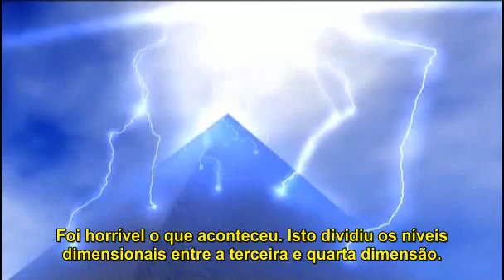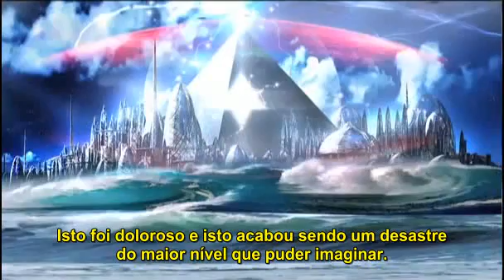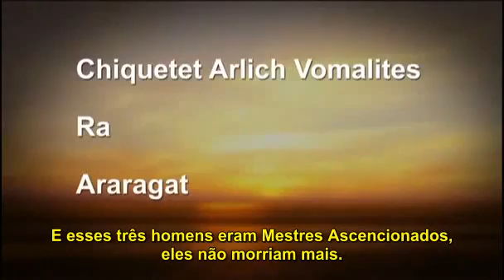1/6 Drunvalo Melchizedek - Nascimento de uma Nova Humanidade (Legendado PT/BR) [Atlantida]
Sobre o Autor:
Drunvalo Melchizedek é um mestre espiritual dos USA, físico, matematico e especialista na secreta Geometria Sagrada, apresenta seus trabalhos e descobertas em seus workshops a 27 anos com alunos e discipulos em mais de 60 paises. Estudou com mais de 70 mestres, trabalhou junto ao governo egipicio no estudo das piramides de Gizé e lidera a comunicação entre muitas tribos pelo mundo e o mundo civilizado, incluindo os Maias. Atualmente trabalha dando workshops sobre tecnicas espirituais nos USA e e em mais de 33 paises. Foi a primeira pessoa no mundo de nossa era a desvendar matematicamente e geometricamente o corpo de luz conhecido em tempos antigos como Merkaba, uma de suas tecnicas principais ensinadas em seus workshops. Autor de 4 livros sobre conhecimento místico e espiritualidade.

Sobre os Livros:
Para conhecer mais sobre seu trabalho, seus livros podem ser adquiridos em portugues pela  editora brasileira Pensamento no link abaixo:

Sobre o Video:
Neste video ele descreve suas experiências místicas no trabalho com a construção da Grade Planetaria e o despertar da Kundalini da Terra junto com tribos indigenas pelo mundo. Contando desde acontecimentos anteriores a queda de atlantida a 13 mil anos atrás até os dias de hoje, passando pelo antigo Egito.